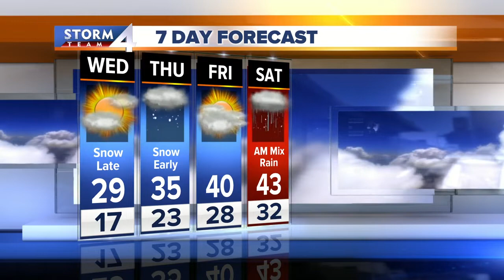Flurries overnight, no accumulation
Any flurry will exit this evening as skies begin to clear, allowing temperatures to drop into the teens overnight with wind chills in the single digits.